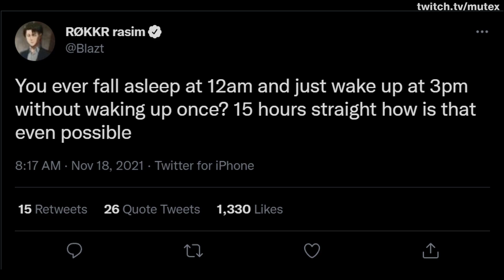MUTEX ON BLAZT MISSING WSOW $400,000K TOURNEY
What would you do if your duo missed the tourney?